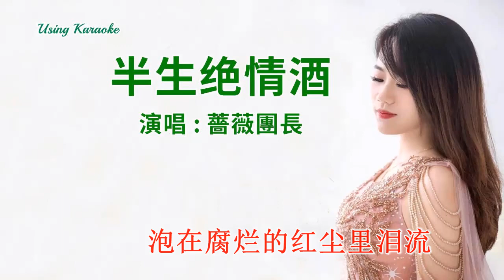半生绝情酒-蔷薇团长-伴奏 KARAOKE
半生绝情酒
演唱：蔷薇团长
作词：小鲜鱼
作曲：王佳瑜

天渐渐变暖花也温柔
可我心痛到难以忍受
傍晚街头你搂她在胸口
我竟慌乱躲在角落颤抖
看着你们走远仿佛要白首
我漠然回首再点一壶苦酒
难道还要闹么还是要哀求
不如散了吧我的错我承受
第一杯敬我们从此不相守
第二杯敬陪你半生被你丢
第三杯敬来生遇见也不回头
干了这壶荒唐绝情酒
再一杯敬命运捉弄没个够
再二杯敬执手的梦太荒谬
可醉倒悲凉回忆又把我浸透
泡在腐烂的红尘里泪流